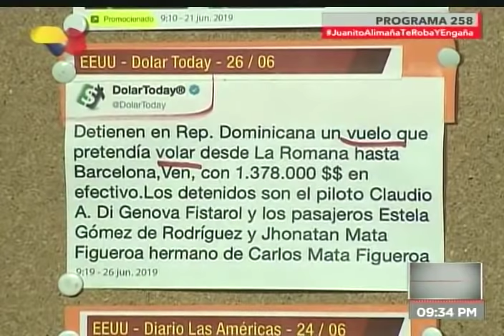Diosdado Cabello desmiente que Mata Figueroa tenga relación con hombre capturado en R Dominicana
El vicepresidente del PSUV, Diosdado Cabello, desmiente la información de que Jonnathan Luiciano del Valle Mata Figueroa, uno de los tres detenidos en República Dominicana en una avioneta con 1,3 millones de dólares en efectivo que iba a volar de Punta Cana a Barcelona (Venezuela), fuera hijo, hermano o familiar de Carlos Mata Figueroa, exgobernador chavista del estado Nueva Esparta.